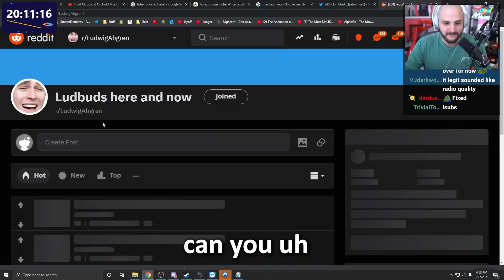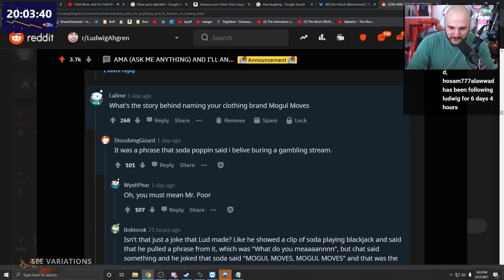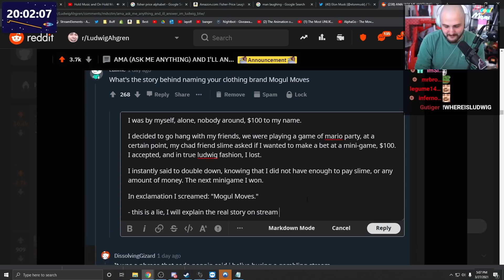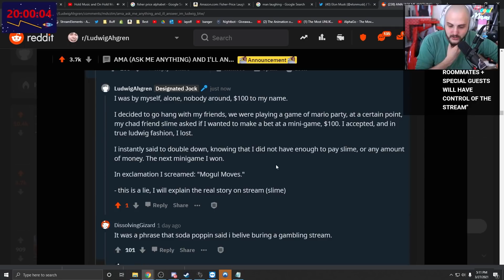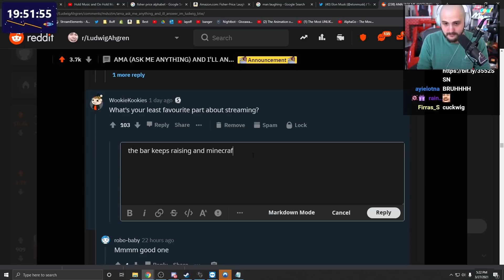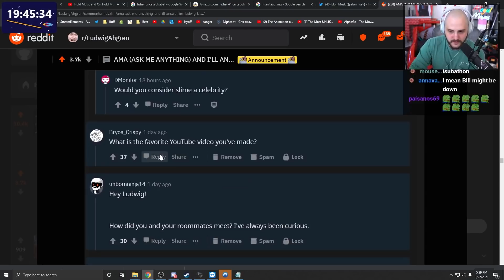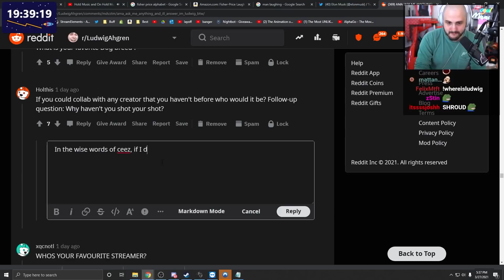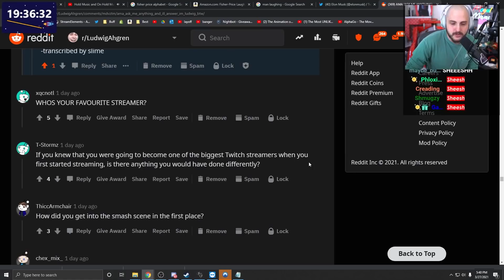Ask Me Anything